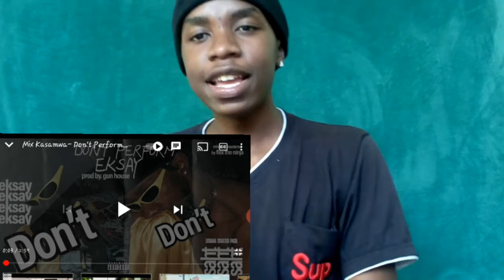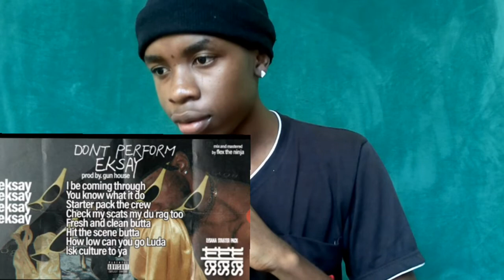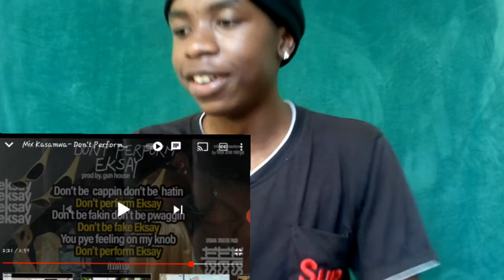mix kasamwa- don't perform eksay||REACTION VIDEO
mix kasamwa don't perform eksay is a new song buy mix and it's lit